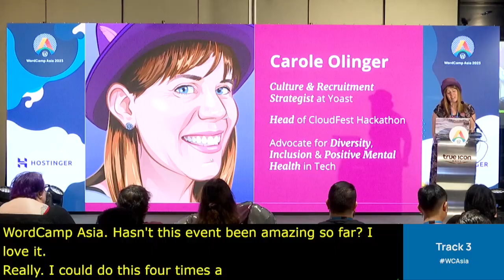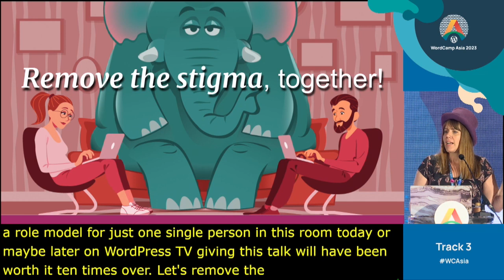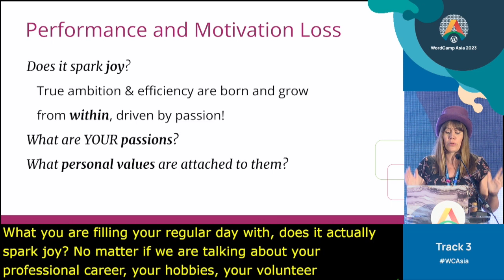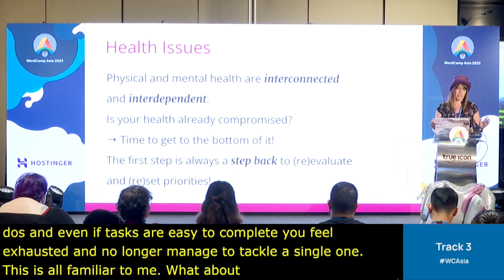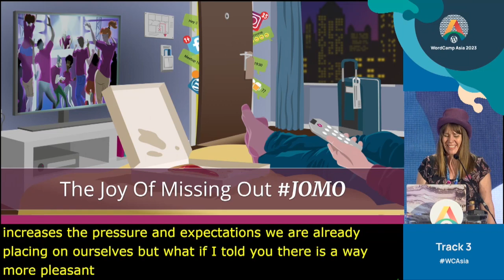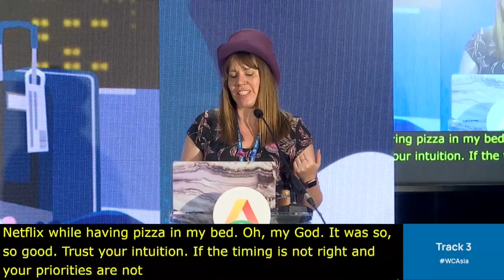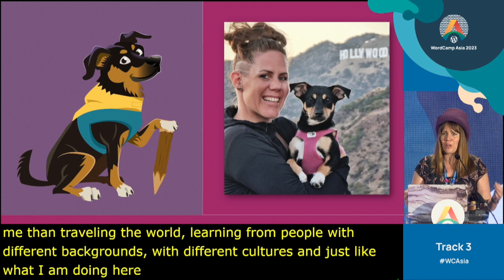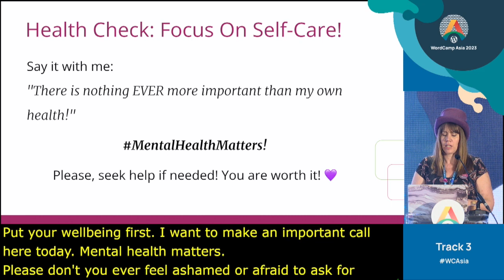Stepping Back To Move Forward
Have you ever been too ashamed to admit your current state of mind to yourself, your colleagues or your loved ones?

There is nothing EVER more important in life than your own health – both physical and mental.

There is a myth that we all have a destiny and that we know it from an early age. This is far from true for everyone. But it can be quite unsettling if you’re not part of that group, can’t it? Don’t envy these people!

There were many times when my path changed and when I had to break out of the life I was living to protect my health. It was only by taking a step back every now and then and reconsidering my personal choices and values that I became who I am today: a pioneer who loves new challenges and needs to reinvent herself from time to time to thrive. We’re aware change and stepping out of your comfort zone can be stressful and scary, especially when struggling with mental health issues. But everything you want is on the other side of fear!

In this talk, I’ll explain why taking a few steps back and finding out who you really are is important for your personal and professional growth. We’ll talk about how to re-evaluate your priorities and values, how to recognize when you need a break, and how to maintain your mental health status.